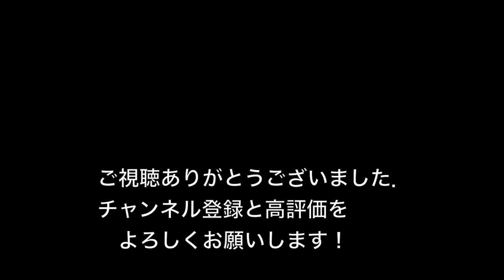【玄関ポーチ】切り間違えたらOUT！オーバーハングの取付風景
【視聴者の皆様へお知らせ】
毎週月曜日の15時08分頃からFM新潟のGOGO! Party!!ゴゴパリ！内にて
ヤマタクのコーナー『今日もニコニコヤマタクレディオ』絶賛放送中です！
外装についてのアレコレをよしもと新潟住みます芸人の『もじゃ眼鏡こと関田将人さん』に
サポートして頂きながら，わたくしヤマタクも全力でお伝えさせて頂きます！
県外の方もradikoアプリから聴くことができますのでよろしくお願い致します！

◇外装工事のご相談、ご質問等ございましたら上記のHP又はお電話から
点検，お見積もりはもちろん無料にて専門の営業スタッフが丁寧にご対応させて頂きます！！

引続き【片山外装ヤマタクtv】をよろしくお願いします。

動画内BGM▶︎SUMMER TRIANGLE @ フリーBGM DOVA-SYNDROME OFFICIAL YouTube CHANNEL